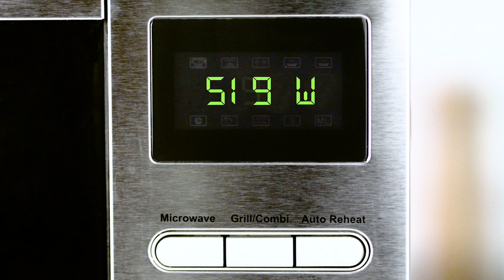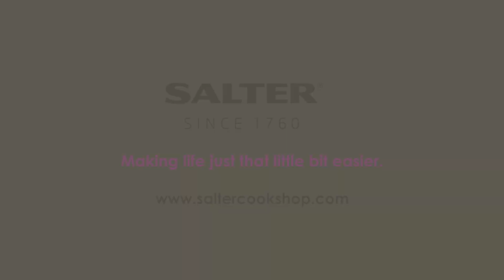Salter Duo Steam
The new Duo Steam from Salter.